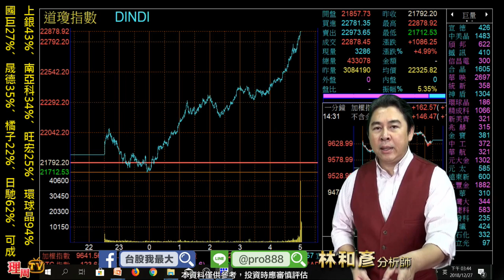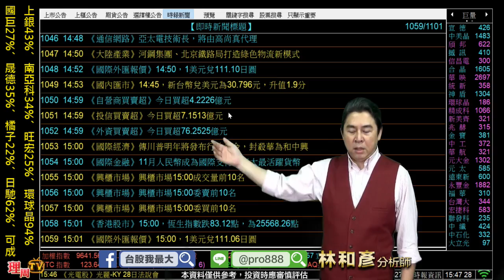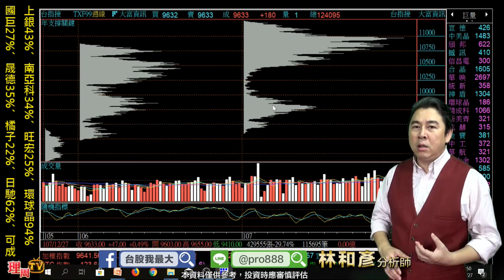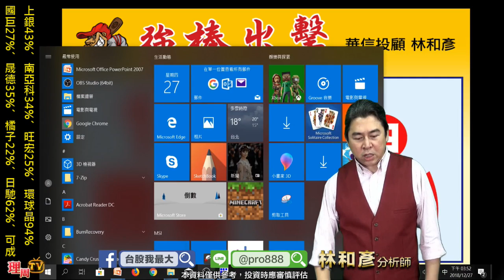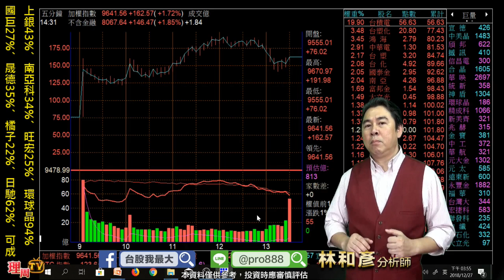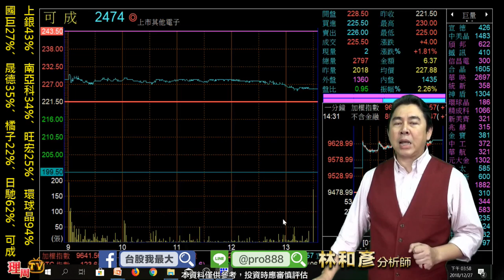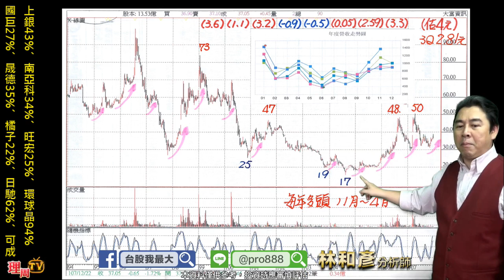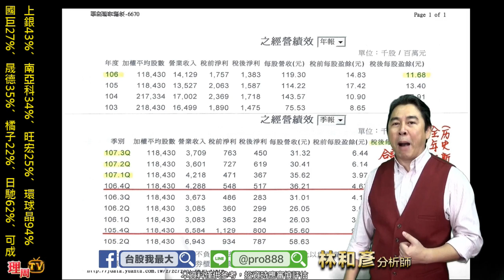理周TV-20181227 盤後 林和彥 股市戰將／果然北風北自摸 趕快買就對 環球晶⊕... 布局元月起漲股【元月搶飆股333活動】